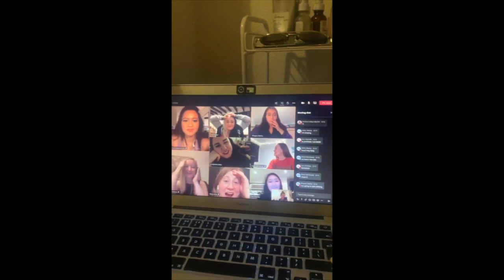One World Night in with The Rolling Tones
Join us for a cozy night of music, featuring both group a cappella pieces and individual performances by some of our talented members.

Premiere at 7pm on the 25th February.